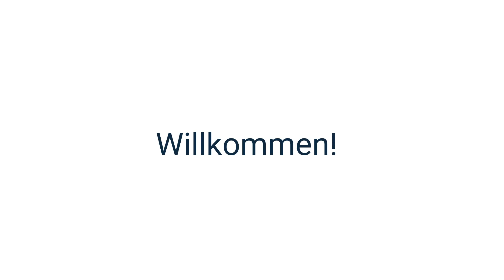Learn German | Oktoberfest | Learn Languages with AI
Beginner Level:

(English) "Hello, everyone! Today, we're diving into the world of Oktoberfest, the world's largest beer festival."

(German) "Hallo alle zusammen! Heute tauchen wir ein in die Welt des Oktoberfestes, das größte Bierfest der Welt."

(English) "Oktoberfest takes place in Munich, Germany every year and attracts millions of visitors from around the globe."

(German) "Das Oktoberfest findet jedes Jahr in München, Deutschland statt und zieht Millionen von Besuchern aus aller Welt an."

Intermediate Level:

(English) "The festival dates back to the 19th century and celebrates Bavarian culture, with traditional music, food, and of course, beer."

(German) "Das Fest geht auf das 19. Jahrhundert zurück und feiert die bayerische Kultur, mit traditioneller Musik, Essen und natürlich Bier."

(English) "Visitors can enjoy a variety of traditional German foods, including pretzels, sausages, and sauerkraut."

(German) "Die Besucher können eine Vielzahl von traditionellen deutschen Speisen genießen, darunter Brezeln, Würstchen und Sauerkraut."

Advanced Level:

(English) "The history of Oktoberfest is rooted in the celebration of the October 12, 1810, marriage of Crown Prince Ludwig and Princess Therese. The fields where the event was celebrated were later named Theresienwiese in the princess's honor."

(German) "Die Geschichte des Oktoberfestes geht auf die Feier der Hochzeit von Kronprinz Ludwig und Prinzessin Therese am 12. Oktober 1810 zurück. Die Felder, auf denen das Ereignis gefeiert wurde, wurden später zu Ehren der Prinzessin Theresienwiese genannt."

(English) "Despite its name, Oktoberfest actually begins in September, to take advantage of warmer weather. The festival traditionally lasts for 16 to 18 days, ending on the first Sunday in October."

(German) "Trotz seines Namens beginnt das Oktoberfest tatsächlich im September, um das wärmere Wetter auszunutzen. Das Festival dauert traditionell 16 bis 18 Tage und endet am ersten Sonntag im Oktober."

(English) "Oktoberfest has become a symbol of German culture, showcasing the country's rich traditions, convivial atmosphere, and appreciation for good beer and food."

(German) "Das Oktoberfest ist zu einem Symbol der deutschen Kultur geworden, das die reichen Traditionen, die gesellige Atmosphäre und die Wertschätzung für gutes Bier und Essen des Landes zeigt."